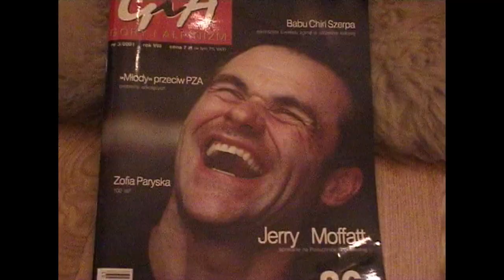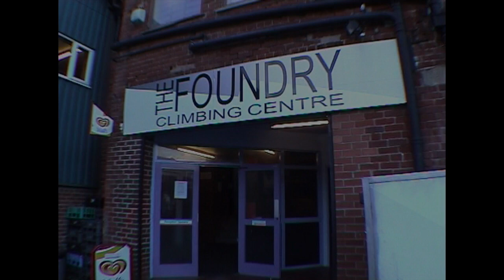nocomment-part2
nocomment-part2, Peak District part2:
Jerry Moffat shows us the peak in his funny style and makes a outlook how the peak could probably renamed...now 20 years are over...Jerry what is the name now??
Much Mayr shows us how the jump deliverance works and did a solo accent of the famous edge Ullysses.